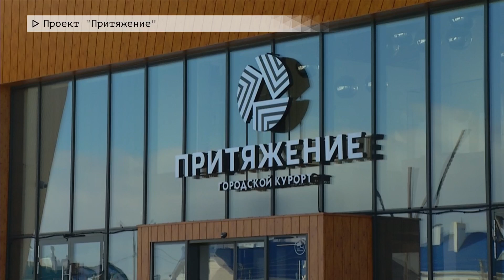Время местное. Эфир: 01-03-2023- Проект "Притяжение"